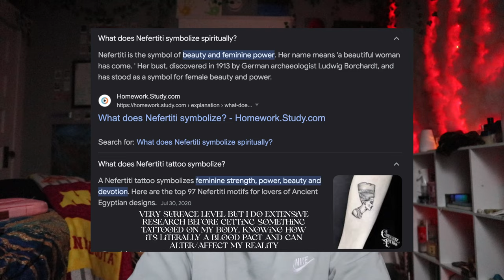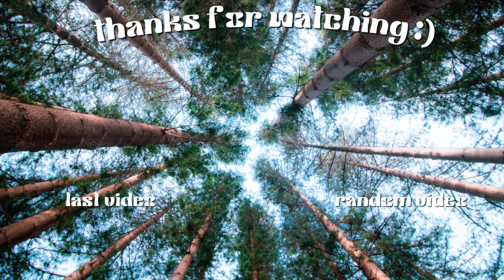i got my full leg tattooed in bali for my 21st birthday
In today’s video I’m going to be talking about my experience in getting my full leg sleeve done while I was in Bali! As you know, I went to Bali for my 21st bday and there will be more on that in vlogs to come. While I was there, I wanted to carry on the tradition of getting a tattoo on my birthday because I feel like it shows the growth that I've gone through within that year. I've been going to the gym consistently over the past year and as a present to myself because of my love for tattoos, I decided to get my full leg done. If you didn't know, when you get a tattoo of any sort, you usually have to take 5-7 days off to allow it to heal because you're not allow to sweat. This was especially hard for me because I feel like I'm in the stage of my journey where I just love going to the gym and it's built into my daily routine. I explain everything into detail in this video so I hope ya'll enjoy :)

Mantras/Affirmations:
"You are abundant" x3
"Element of water, hear my call, purify and cleanse my body, mind and soul" (when I'm taking a shower)
"Everything you need, you already have. Everything you have is all that you need. Anything you desire, you will receive because your reality is created by you"
"I don't chase, I attract, what belongs and aligns with my higher self, will simply find me"
"I am so lucky that everything always works out for me"
(you create your reality and you have the ability to rewrite your subconscious to project the reality you desire most.)

My name is Reese and I'm currently 21 years old attending the U of MN double majoring in AFRO Studies and History (with a focus in ASL). I love creating content, spirituality, and growing as a person.

My channel is going to be based around spirituality, lifestyle and vlogs, and possibly some rants/exposing will be in the cards (relating to the people who run the gov and other things in that sort :) ) With me also double majoring in AFRO studies + History, I'm going to educate people on my channel that would not have known about the info if I didn't say something because we all know how it goes of whitewashing black history, the truth needs to be said. I'm also very passionate about the language ASL, and intend to become an ASL interpreter after I graduate from the U!

With that being said, thanks for tuning into my video and I hope you enjoy! BUT, it does help with the youtube algorithm :) ) and please comment your thoughts on the video and what I can do better, I’m always down for constructive criticism :)